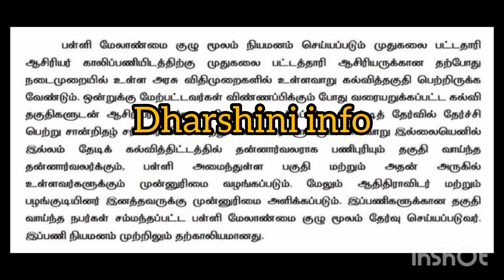தற்காலிக ஆசிரியர் பணி! 2024-25!